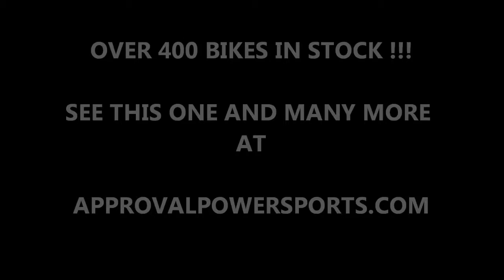2008 suzuki used gsxr600 crotch rocket for sale